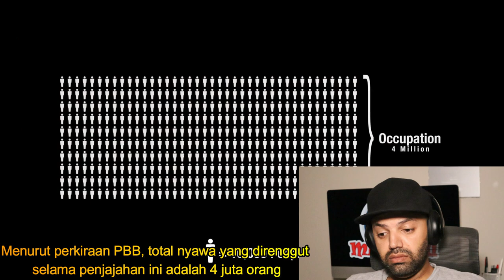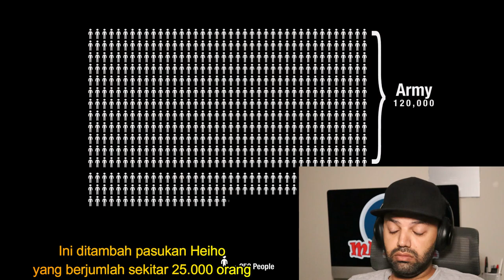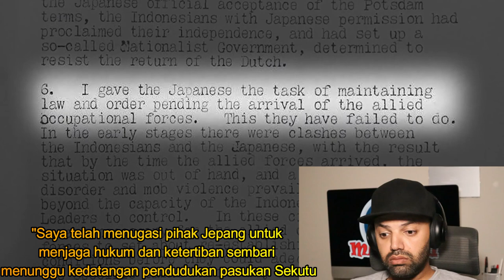1945: Jepang Bergabung dengan Sekutu | Perang Kemerdekaan Indonesia Bagian 1 - MR Halal Reaction